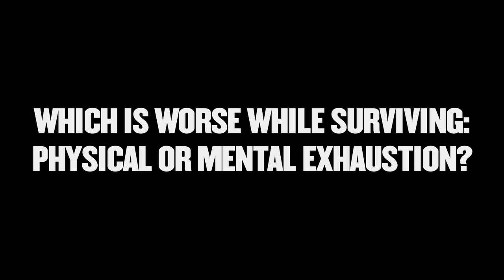Survivorman FAQ | Episode 10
While on location years ago it just seemed like the right place and time to answer a ton of questions that often came in through social media. So here you go!